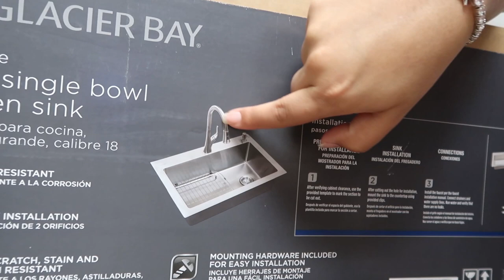PRIMEIRAS COMPRAS PARA A BABY | Rotina com uma bebê | Preparativos do vídeo revelação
Começo agradecendo todo o carinho e amor que eu e a minha família recebemos no último vídeo. É isso, a nossa princesinha número dois está á caminho e estamos muito felizes.

No vlog de hoje eu mostro as primeiras compras de roupas na Carters aproveitei o desconto de 50% OFF - E TEM MUITA PEÇA LINDA - Se você não sabe, trabalho com Redirecionamentodecompras ou seja, você Compranoseua e recebe em qualquer lugar do mundo. Se quiser saber mais, deixei aqui em baixo.

Vem me contar o que achou das compras da Carters ?